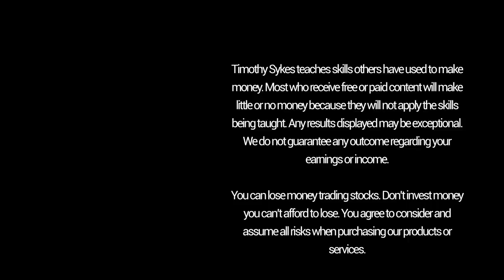My Rules for Brand New Stock Traders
👉🏼See if you have what it takes to JOIN Tim’s Challenge

I LOVE my trading life. Wanna know how you can get here, too? First, be ready to work ... and learn how to avoid common trading mistakes! These are VITAL rules for brand-new traders. Here’s what you need to know before you make a single trade.

The freedom to travel is one of the BEST things about this job ... I get to work from anywhere!

Right now, I’m in Australia, where I’m working with Save The Reef.

A lot of traders just don’t get my charity work. But guess what? Taking care of the planet and the reef actually has a lot in common with how most people deal with their finances ... Overall, people do a terrible job of both.

Too many people think they can ignore the problem and it will just go away.

Meanwhile, the reef is dying because we didn’t take care of it.

And far too many traders fail because they won’t work for it. Plenty of people say, “Tim, I want to be your next millionaire student!” But they don’t actually want to put in the effort. You don’t find success by being lazy.

So, we’re killing our reef due to a lack of precaution. And we’re losing our accounts from a lack of preparation.

It’s all about laziness and taking things for granted. In the stock market, you can NEVER be too prepared.

Want to set yourself apart from the MANY traders who are bound to fail? Take the first step by watching this video where I share my rules for brand-new stock traders.

I want to help you avoid common trading mistakes. I consider it paying it forward. I didn’t have a mentor, so I’m trying to be the mentor I never had. I’m proud of the five millionaire students I already have…

... and I’m proud that my students are making more than they’re losing –– WHEN THEY FOLLOW THE RULES!

Anything that’s worth doing in life is hard. But if you have guidance and rules and a mentor it can get easier. You gotta stick with it. Find what motivates you and get to work.

What do YOU want out of your trading career? 💰💰💰